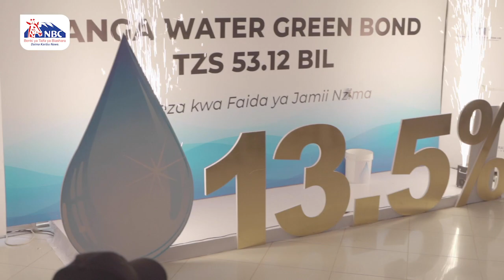NBC Tanzania | Uzinduzi wa Hati fungani ya kupata fedha za mradi wa kuboresha miundo mbinu ya maji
“Tunajivunia kushiriki katika kuaandaa na kuratibu mpango mkakati wa fedha na kusimamia shughuli zote za kimasoko na elimu kwa umma.

Hatifungani za Tanga Water Green Bond ambazo zitapatikana kupitia matawi yote ya Benki ya NBC na Mawakala wa Soko la Hisa la DSM, zitakuwa kwa kipindi cha kipindi cha miaka kumi huku zikitoa faida kubwa zaidi kuwahi kutokea sokoni ya asilimia 13.5% uwekezaji. Faida hii itatolewa mara mbili kwa mwaka.

Nitumie fursa hii kuwakaribisha katika matawi ya Benki ya NBC nchi nzima au kutembelea na Mawakala wa Soko la Hisa la DSM walio karibu nanyi  ili kuchangamkia fursa hii adhimu.”

- Theobald Sabi | Mkurugenzi Mtendaji wa Benki ya NBC